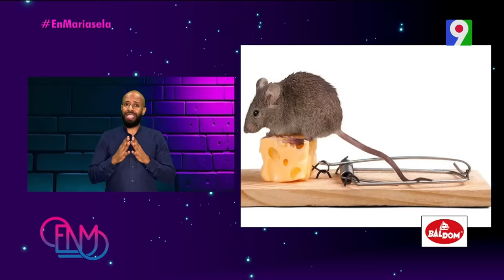Ana Bárbara: “El medio artístico no ayuda mucho a la salud mental” | Esta Noche Mariasela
La reconocida cantante mexicana Ana Bárbara, desde los 8 años demostró su amor por los escenarios cuando le hacía la segunda voz a su hermana mayor, Viviana quien cantaba en fiestas en su pueblo natal.

En 1993 fue nombrada «Embajadora de la Canción Ranchera», título bajo el cual cantó frente a Juan Pablo II en el Vaticano su visita en México de ese año.

Ana Bárbara cuenta con más 10 álbumes de estudio en la actualidad, aproximadamente 30 sencillos oficiales y ha compuesto alrededor de 60 canciones con las que ha recorrido el mundo en los últimos 25 años.

Hoy  regresa a los escenarios de RD con su gira “Bandido Tours”.